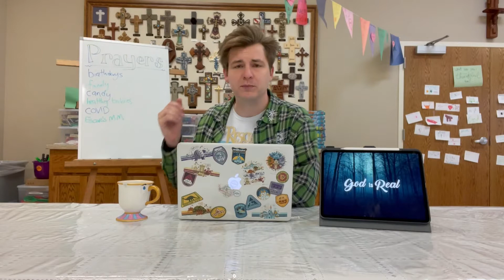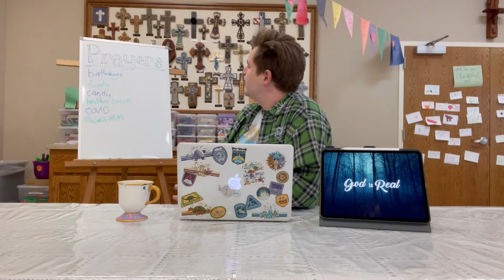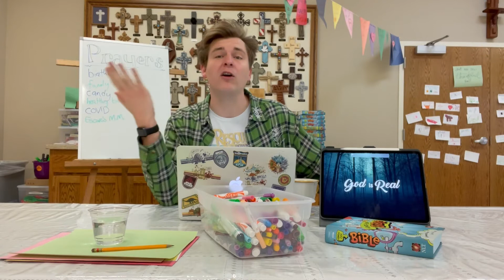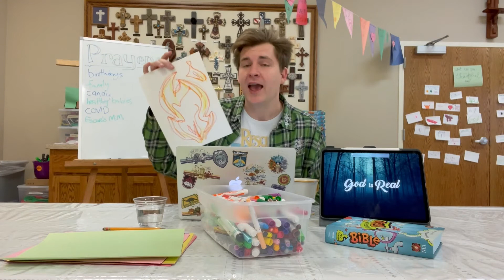Sunday School Online #1: "God is Real"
Kids and their families are invited to watch and engage in this fun lesson, led by our Children's Minister Daniel Hofmann. Today we focus on the statement: "God is Real!"